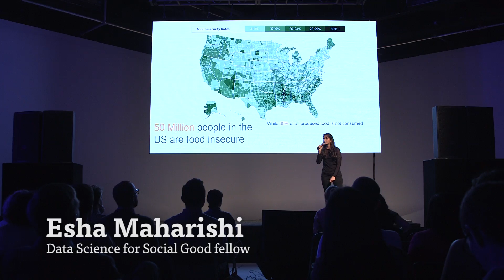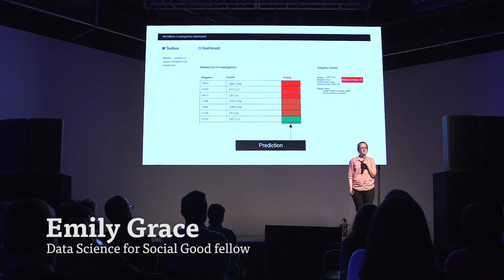Data Science for Social Good Data Fest 2015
Highlights from the 2015 Data Science for Social Good Data Fest, held at Resolution Studio Soundstage in Chicago.

To learn more about Data Science for Social Good, visit dssg.uchicago.edu.